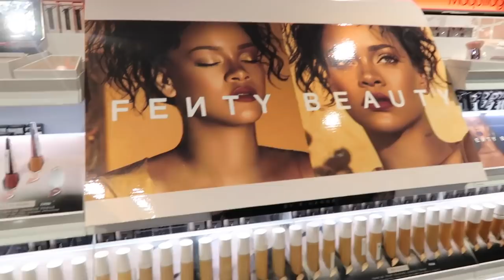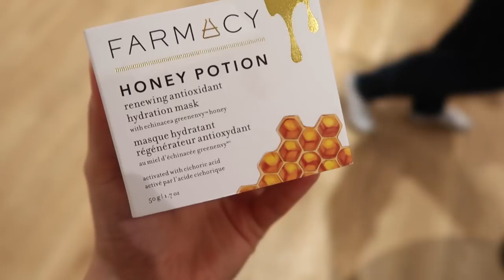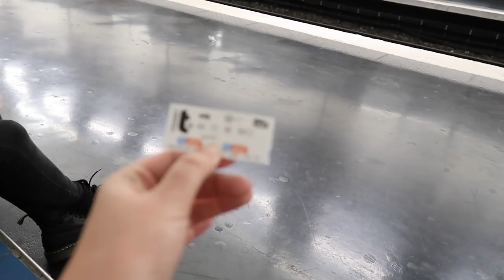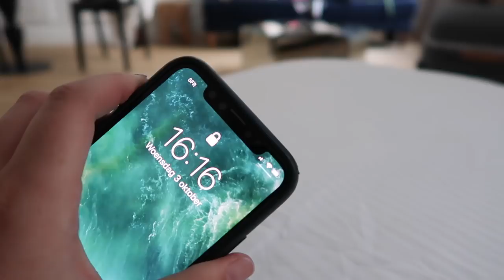EXTRA LANGE PARIJS VLOG 😍| Wil & Tien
♥ Afgelopen week zaten we in het prachtige Paris. Vandaag is het tijd voor de extra lange Parijs vlog! Heel veel plezier!

♥  VOLG JE WIL & TIEN AL?

♥ Hoi! Superleuk dat je een video van ons kijkt. Wij zijn Willemijn & Martine van het Youtube kanaal Wil & Tien. Hier maken we video's over alles wat wij vinden dat jij moet weten over relaxed moederschap en positief leven.

Wij zijn twee beste vriendinnen en moeders uit Groningen. Misschien ken je ons nog wel van onze oude YouTube kanalen LiveLifeGorgeous, Kletskerk&vanVlochem en 2WMN. We wonen beide samen met onze mannen Djurre & Jorrik. Willemijn is moeder van Jelle (november '15) en Gijs (januari '17). Martine is moeder van Maik (november '17). Elke maandag om 16.00 uur uploaden we een weekvlog en op vrijdag om 16.00 uur kun je een tweede video bekijken.